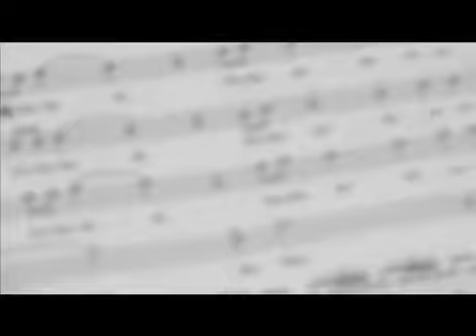Oktoberfest? Not.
WEBISODE #8:

The SYC Ensemble Singers have been invited to a different sort of Oktoberfest! For the first time, we sing Mass in accompaniment to the lightning feet, fluttering guitars and plaintive folkchant of Flamenco.

Catch the Flamenco Cantata THIS WEEKEND at CHIJMES.
23 October 2010: 8 pm
24 October 2010: 7:30pm

Artistic direction by Antonio Vargas featuring Flamenco artistes from Spain, Carmen La Talegona, Antonio Vargas, Talegon de Cordoba, El Titi de Algeciras, Jorge Padilla, with SYC Ensemble Singers, Dr Robert Casteels and Flamenco Sin Fronteras.